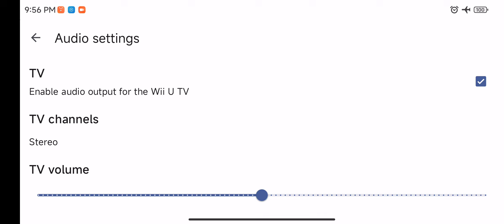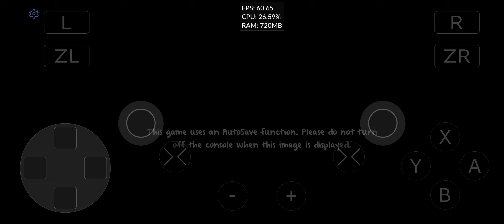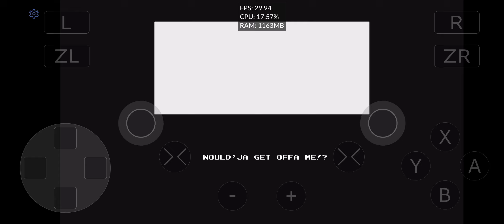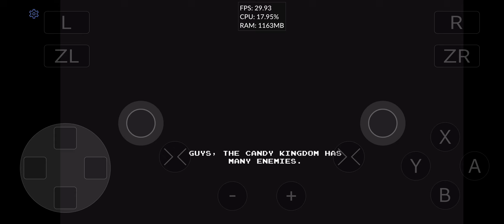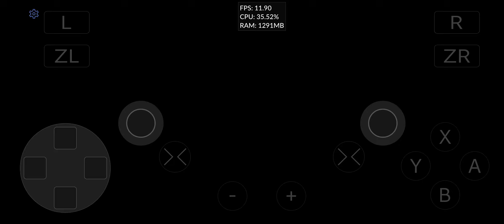Cemu Beta Android v7 | Adventure Time: Explore The Dungeon BecauseIDon't Know |Wii U Emulator|Ingame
Wii U Emulator for Android. Mobile used in the video is Xiaomi Redmi K30 5G (Snapdragon 765G , 6gb RAM & Android 12 MIUI 13). Best viewed in 1080p quality. Video recorded using Screen Recorder.